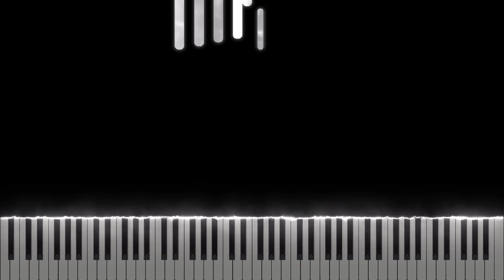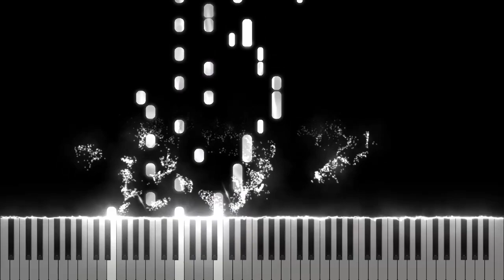FIFTY FIFTY - Cupid [Midi Download]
Arrangement by: Moon Scores